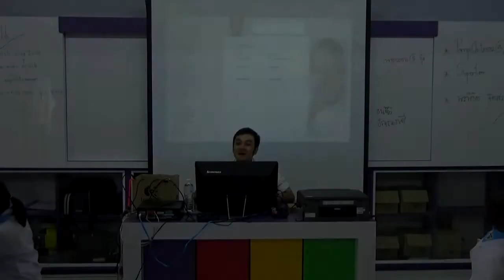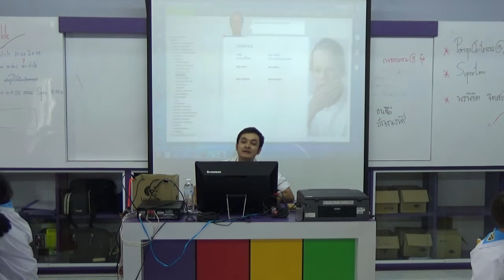MEP อนุบาลกำแพงเพชร program speexx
English on line